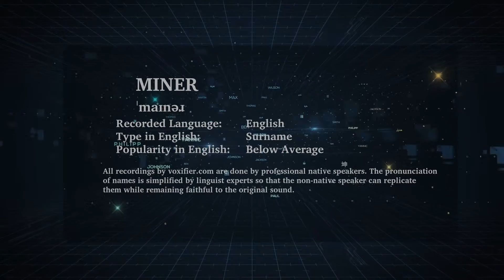How to Pronunce Miner in English - Voxifier.com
This is the English pronunciation, popularity, and phonetics recording of the surname Miner. The same name may exist in other languages with different pronunciations.